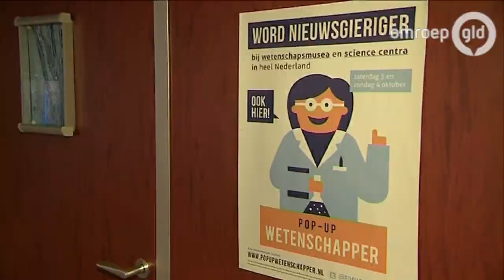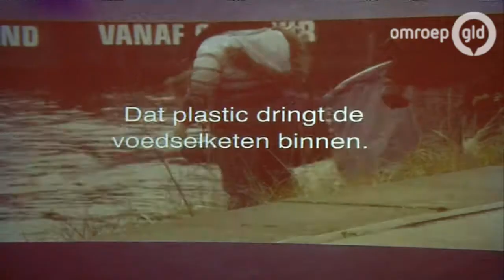GLD Nieuws 4 oktober 2015